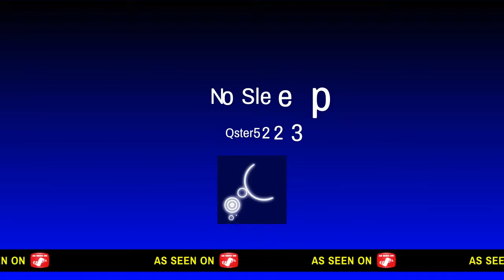No Sleep Part 1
Want to see part 2, leave a comment saying yes or leave a like :)